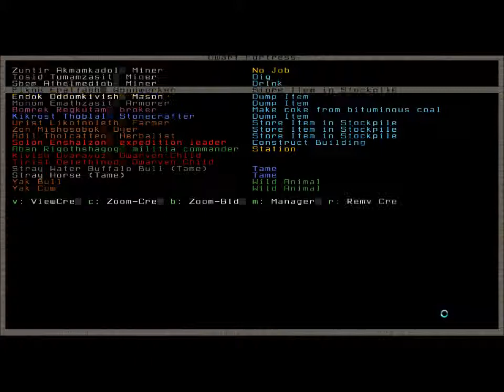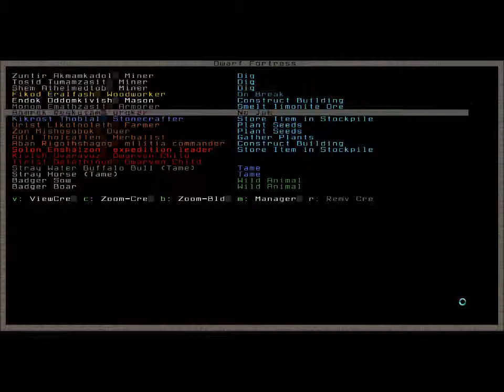Let's Play Dwarf Fortress #31 [deutsch/ger]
*** Let's Play Dwarf Fortress Staffel 1  --  Hier gibt es weitere Informationen ***

Let's Play Dwarf Fotress - Episode 31: Wir wollen sie ja nicht unter freiem Himmel wohnen lassen, daher geht es unter die Erde.

*** Let's Play Dwarf Fortress  Staffel 1 --  was ist das eigentlich?***

Slaves to Armok II: Dwarf Fortress, wie es mit vollem Titel heißt, ist eine Simlationsspiel von Bay 12 Games und wird von Tarn Adams entwickelt. Die Entwicklung begann 2002 und Dwarf Fortress befindet sich immernoch im Alpha-Stadium. Trotzdem ist es schon jetzt eins der komplexesten Spiele, dass ich je gesehen hab. Wir spielen hier den Fortress Mode, bei dem man eine Gruppe von Zwergen verwaltet, die in einen neuen Teild er Welt aufgebrochens ind, um dort eine Festung zu gründen. Nur am Rande: Diese Wlet wird für jeden Spielstand neu generierung und kann bis zu 1050 Jahr komplex genereirter Geschichte enthalten, bevor man überhaupt anfängt zu spielen. Auf die Zwerge warten allerlei Gefahren und Abenteuer, sowie viel Arbeit, die man verwaltet. Da man Zwergen keine direkten Befehle geben kann, ist das gar nicht so einfach. Und man darf dabei nie vergessen, dass Zwerge auch Bedürfnisse haben wie Essen, Trinken, Schlafen und Freundschaften pflegen.  Dadurch entsteht viel zu tun, was dankt den komplexen Spielmechanismen viel Spaß macht.

 *** Die Playlist zu Let's Play Dwarf Fortress  Staffel 1  ***

 *** Infos & Links zu Let's Play Dwarf Fortress  Staffel 1 ***